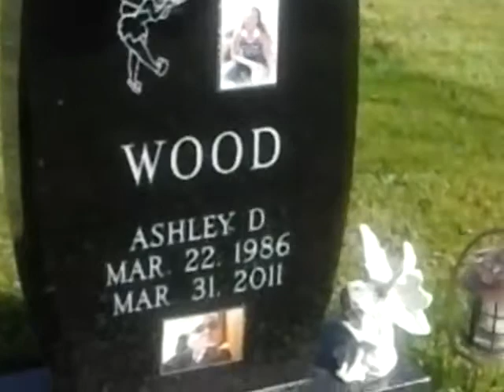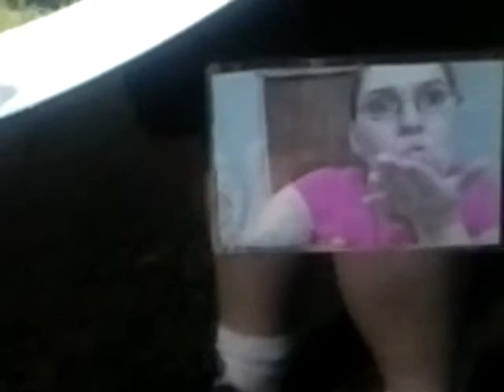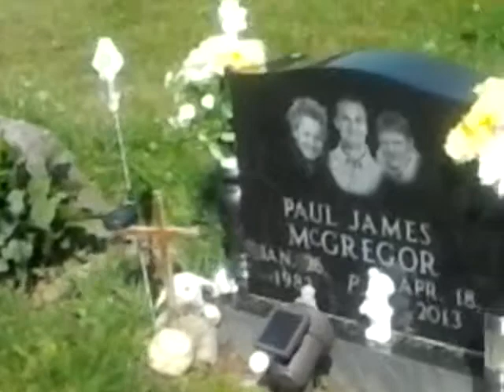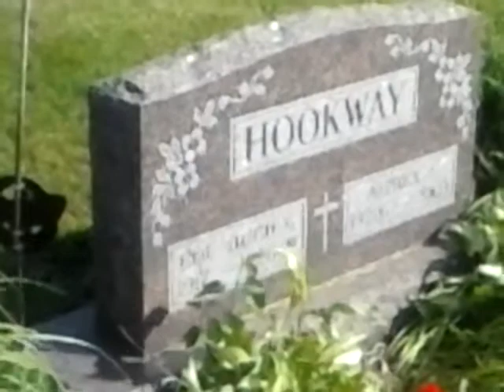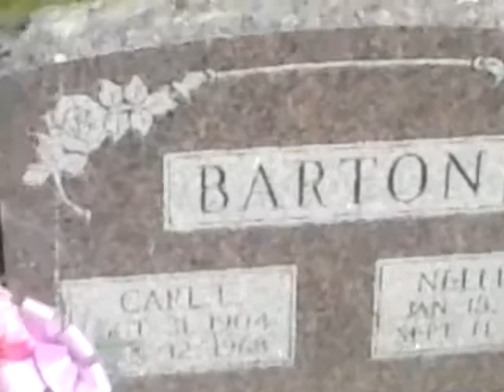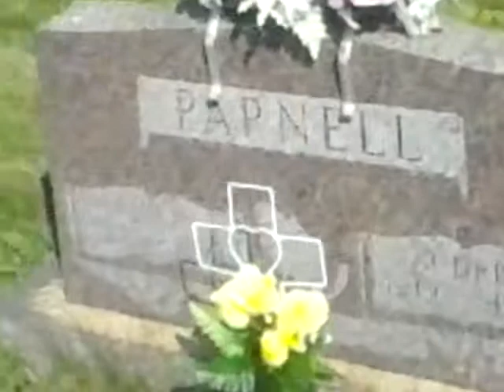Coraline paranormal - evp mound view cemetery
Scott Coleman